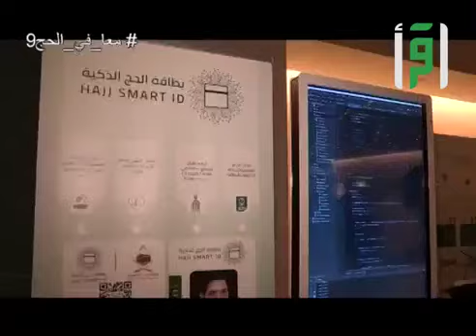مشروع بطاقة الحج الذكية - معًا في الحج 9